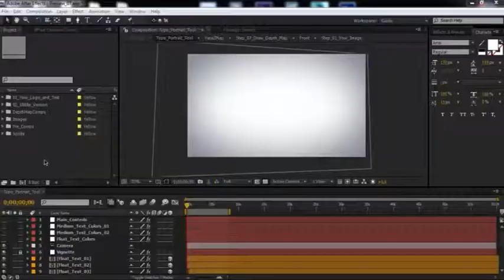3D Typography Portrait Tool | After Effects Template 15743540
This project lets you to create your own styilish typography portrait and moreover it is 3D. You need to type your t... (elements)